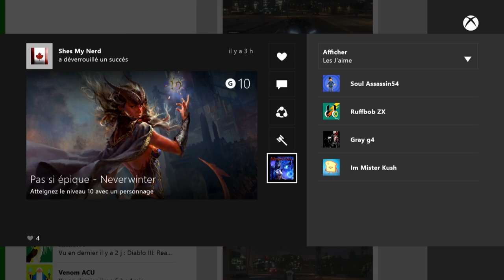XboxTV : Comment utiliser les fonctionnalités de la mise à jour d'avril de la Xbox One ?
Découvrez comment bien utiliser toutes les nouvelles fonctionalités de la mise à jour système de la Xbox One du mois d'avril.